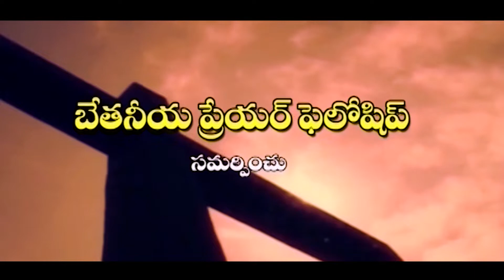Rev Dr B SHANTHA KUMARI Garu Devokthi episodes